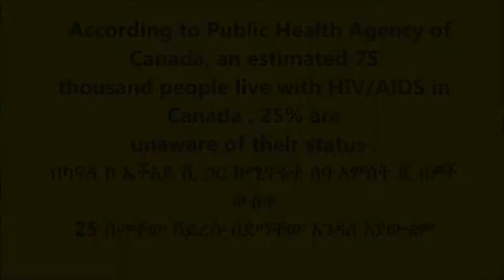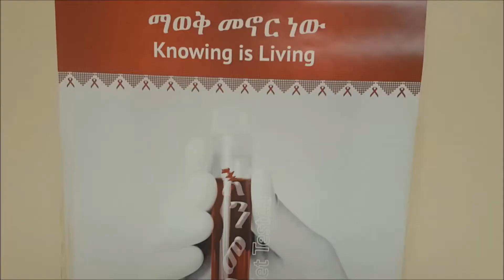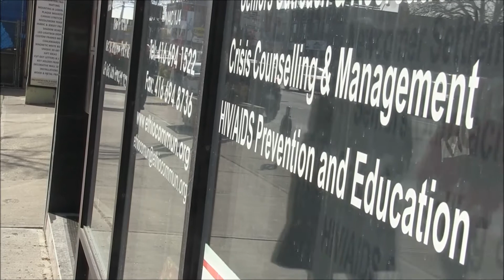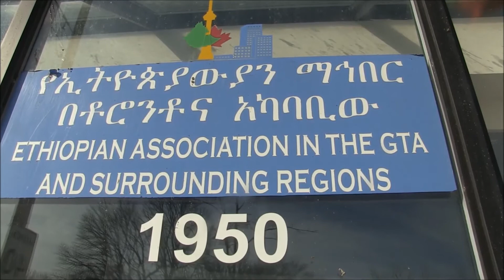Get Tested For HIV A message from Ethiopian Association in Toronto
More than 25% of people living with HIV/AIDS in Canada do not know their HIV status . It is time for you to know you to Get tested for HIV and know your status .
Ethiopian Association in Toronto HIV/AIDS Prevention and Education Program